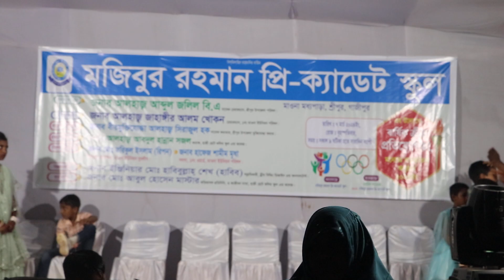মুজিবুর রহমান প্রি ক্যাডেট স্কুলের ক্রিয়া এবং সাংস্কৃতিক অনুষ্ঠান 2024_Razib Music Official_14